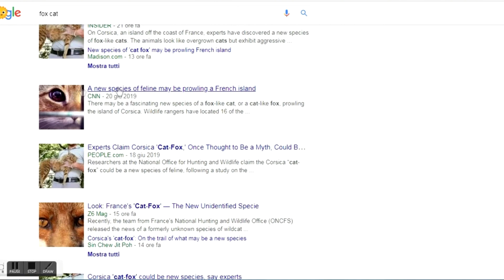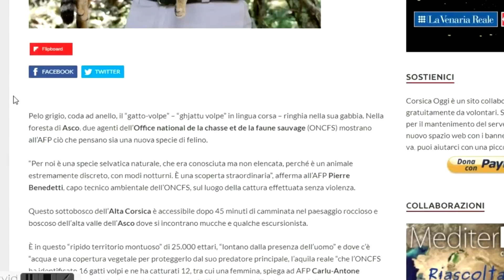GATTO VOLPE : esiste davvero??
Podcast su Spreaker (nella terza puntata ci sono anche io ospite!)

Vienimi a Trovare alla festa dell'Unicorno a Vinci Venerdì 26 Luglio!

Attrezzatura video utilizzata:
Microfono: APOTek Z02